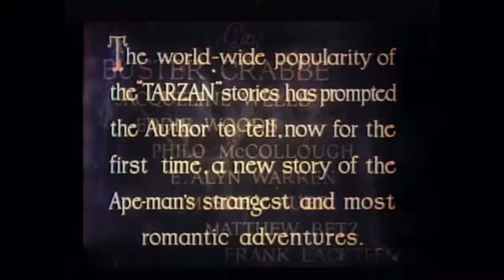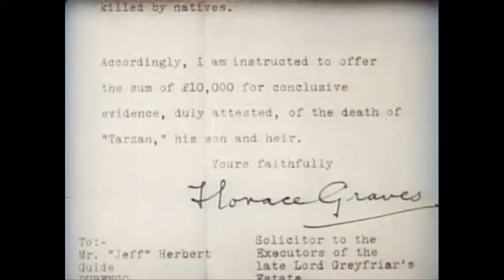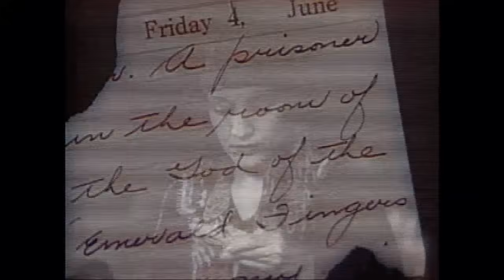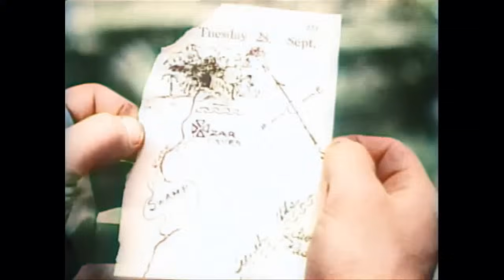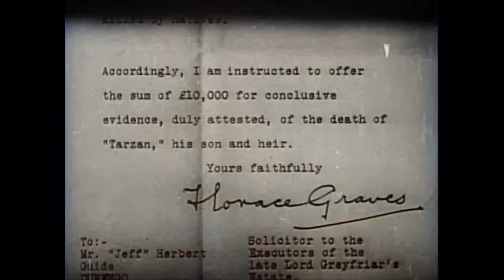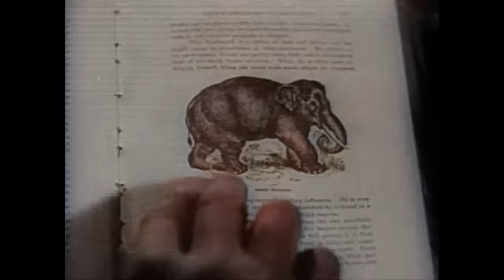Tarzan Nieustraszony | Przygodowy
Tarzan Nieustraszony. Ojciec Mary Brooks, badacz starożytnych ludów, wpada w ręce ludu Zar, boga Szmaragdowych Palców. Tarzan pomaga Mary zlokalizować ojca, ratuje wszystkich przed najwyższym kapłanem Zar i zabiera Mary do swojej jaskini.

Tarzan Nieustraszony (1933)
Reżyseria: Robert F. Hill
Scenariusz: Edgar Rice Burroughs (historia), Walter Anthony(dialogi)
Gwiazdy: Buster Crabbe, Julie Bishop, Edward Woods
Gatunek: Przygodowy, Rodzinny
Kraj: Stany Zjednoczone
Język: Polski
Data wydania: 11 sierpnia 1933 (USA)
Czas trwania: 86 min
Miejsce kręcenia filmu: Iverson Ranch - 1 Iverson Lane, Chatsworth, Los Angeles, California, USA

Fabuła:
W afrykańskiej dżungli grupa Europejczyków natrafia na legendarnego białego człowieka, który został wychowany przez małpy. Tarzan od razu polubił blondynkę Mary Brooks i ratuje ją podczas paskudnej burzy. Nie wszyscy jednak widzą w Tarzanie przyjaciela. Jeden z przewodników safari, Jeff Herbert, oferuje 10.000 funtów dla każdego, kto potwierdzi, że człowiek małpa jest martwy. Ojciec Mary jednak znika, wzięty do niewoli przez tych, którzy strzegą skarbu Zar. Tarzanowi pozostaje uratować go i innych, którzy dostali się do niewoli.

Recenzje:
"Tarzan z filmów był syfem w porównaniu z żądnym krwi małpiszonem z wczesnych powieści Burroughsa. Prawdziwy Tarzan jadł surowe mięso, a krew spływała mu po brodzie. Filmowcy mogli nie sprostać takiemu realizmowi. To wszystko sprawia, że jest to wartościowy, choć wczesny, film o Tarzanie. Buster Crabbe był lepszym sportowcem niż inni aktorzy grający tę rolę; podobnie jak Weismuller, Crabbe miał złoty medal olimpijski i był bardziej umięśniony. Miał też skąpszy kostium w czasach przed-Hayes Office.

Fabuła przeskakuje na wszystkie strony, prawdopodobnie dlatego, że została zmontowana z epizodycznego serialu. Szympans jest tam, grając słodko, jak w prawie wszystkich filmach o Tarzanie. Praca na trapezie czy huśtawka na winorośli jest tu znacznie lepsza. Jeśli Buster Crabbe faktycznie tego nie robił, to wydawał się być dość wysoko i wisiał niepewnie. Niestety krzyk Tarzana, znak rozpoznawczy tych filmów, jest łagodnym beczeniem w porównaniu z tymi, które pojawiły się później. Brakuje mi tego w tej wersji.

Ogólnie rzecz biorąc, dałbym temu ocenę od sprawiedliwej do dobrej." -pisał longrush na IMDb.com

Also Known As (AKA):
(tytuł oryginalny) Tarzan the Fearless
Belgia (tytuł francuski) Tarzan l'intrepide
Belgia (tytuł francuski) Les nouvelles aventures de Tarzan l'intrépide
Brazylia Tarzan, O Destemido
Dania Tarzan den Frygtløse
Finlandia Tarzan, peloton
Francja Tarzan l'intrépide
Francja Les nouvelles aventures de Tarzan l'intrépide
Grecja Tarzan, o atromitos
Grecja Ταρζάν, ο Ατρόμητος
Węgry Tarzan, a rettenthetetlen
Węgry Tarzan, a félelmetes
Włochy Tarzan l'indomabile
Portugalia Tarzan o Destemido
Serbia Tarzan neustrašivi
Hiszpania Tarzán de las fieras
Szwecja Tarzan den orädde
UK Tarzan the Fearless
USA (tytuł roboczy) Tarzan the Invincible
USA Tarzan the Fearless
Urugwaj Tarzán, el audaz

WSPIERAJ NAS!

WIĘCEJ FILMÓW!